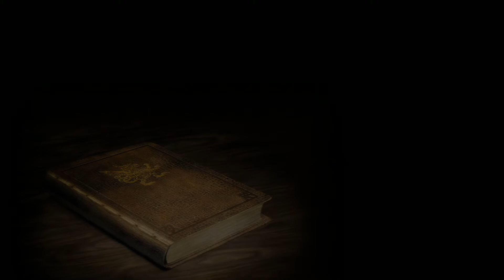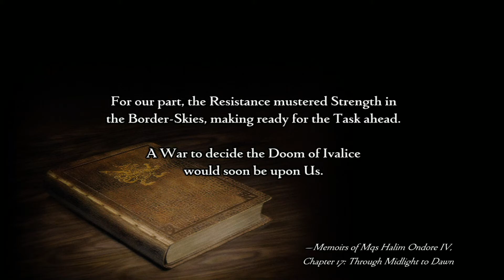FFXII Zodiac Age E49 Cid likes to play with his toys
My Twitch All Achievements playthrough of Final Fantasy XII: Zodiac Age on PS4.